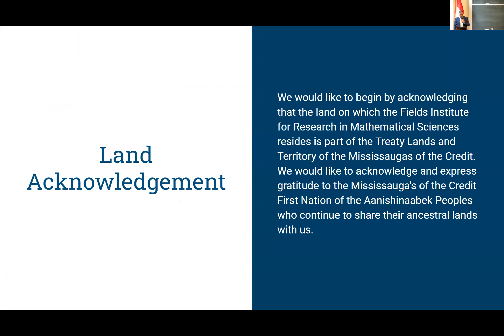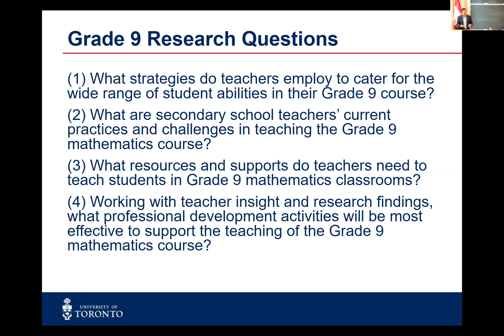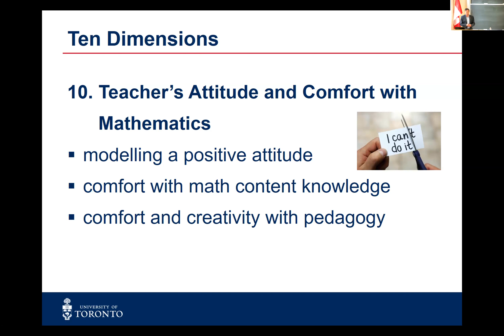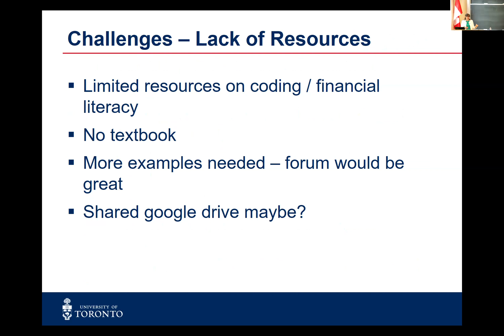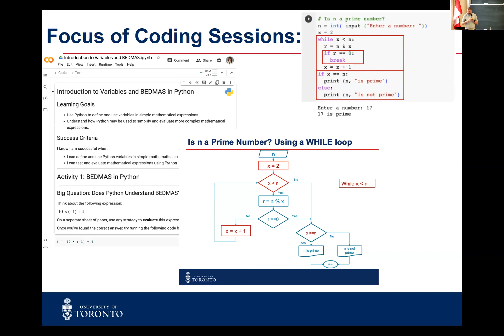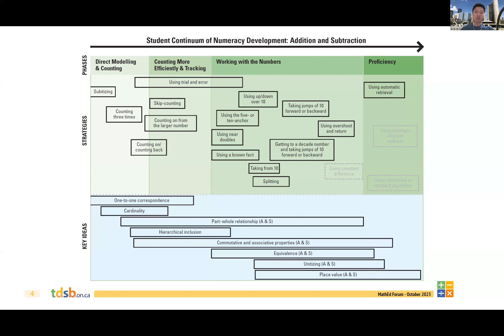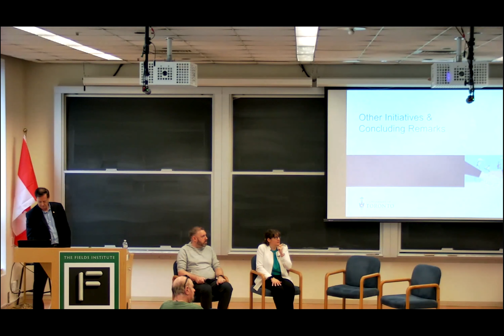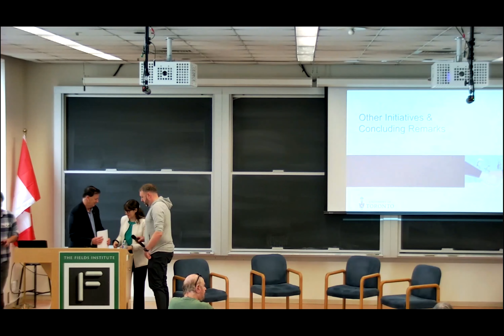Oct 28, 2023: MathEd Forum: Insights on the Teaching and Learning of Grade 9 Mathematics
The Grade 9 Mathematics Research Project (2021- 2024) is a partnership between 16 secondary schools and OISE, University of Toronto. The project is to understand how best to implement the 2021 Ontario Grade 9 mathematics curriculum. This project adopted two goals: 1) to investigate current practices, pedagogical strategies, and challenges in implementing the new mathematics curriculum, and 2) to develop case studies of teachers who are teaching mathematics courses in Grade 9. The participants for this study included 27 grade 9 mathematics teachers. The data collected for this project came from semi-structured interviews, which were then transcribed and coded for emerging themes. This presentation will outline the motivation, the methodology and findings of the research.

Dr. Douglas McDougall, Professor, Department of Curriculum, Teaching and Learning, University of Toronto

Doug McDougall is Professor and chair of the Department of Curriculum, Teaching and Learning at the Ontario Institute for Studies in Education at the University of Toronto. He is a member of the Governing Council of the University of Toronto and serves as chair of the Academic Board. Dr. McDougall was the Associate Dean, Programs from 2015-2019 and Chair of the department from 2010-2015. Dr. McDougall has supervised to completion over 60 doctoral students and 21 MA students over the past 20 years. He is the Editor-in-Chief of the Canadian Journal of Science, Mathematics and Technology Education and the Director of the Centre for Science, Mathematics and Technology Education. Dr. McDougall has been involved with conducting research in schools for over 25 years focusing on school improvement, professional learning groups, student and teacher needs around students at risk, and peer coaching at both the elementary and secondary level.

Sofia Ferreryo Mazieres (Assistant Professor, Wilfrid Laurier University)

Sofia Ferreyro Mazieres is an Assistant Professor of Mathematics Education at the Faculty of Education in Wilfrid Laurier University. She is a 2022 graduate of the Ph.D. program at the Ontario Institute for Studies in Education, University of Toronto (OISE/UT) with a focus on equity in mathematics. Sofia has nine years of research experience and most recently has been working as the Project Manager for Dr. McDougall’s 2021 SSHRC-funded project on Creating Equitable Structures in Early Secondary School Mathematics. She has also been the research assistant for several other projects including the Collaborative Inquiry Project: Grade 7, 8 and 9 Mathematics, Grade 3-6 Mathematics Project, and the Mathematics Concepts for Elementary Teacher Candidates Research Project. Sofia also has a decade of experience as an elementary and secondary school teacher mainly with the Simcoe Muskoka Catholic District School Board.

Jason To, Coordinator, Mathematics and Academic Pathways, Toronto District School Board

Jason To currently serves as a coordinator of mathematics and Academic Pathways at the Toronto District School Board. In his role, he works with K-12 educators to address structures and practices related to academic streaming, as well as provide ongoing professional learning and set conditions to support more equitable, inclusive and culturally responsive teaching, particularly in mathematics. In 2015, Jason was a department head in a northwest Toronto high school where he eliminated Applied math classes and instead offered inclusive Grade 9 Academic math, which led to significant achievement gains, particularly for students with special education needs.

Jason has served as a guest instructor at York University and the University of Toronto, presented at various provincial and international mathematics education conferences, and consulted with over 20 Ontario school boards on destreaming, anti-racism and inclusion in mathematics education.

Jason was part of the Ontario Ministry of Education's writing team for the 2021 destreamed Grade 9 mathematics curriculum. Jason believes that anti-racist, anti-oppressive and inclusive approach to mathematics education is needed to fulfill the promise of a critically numerate citizenry.